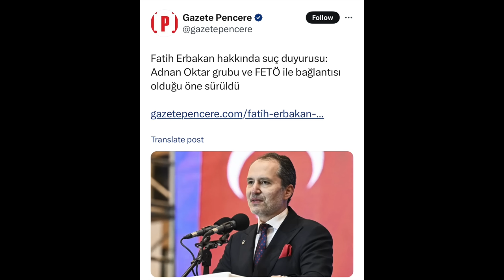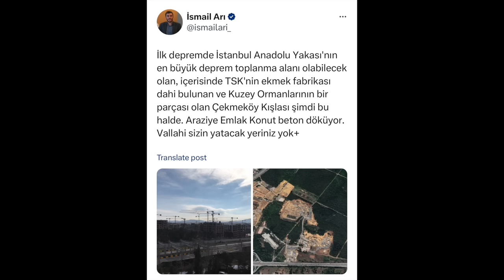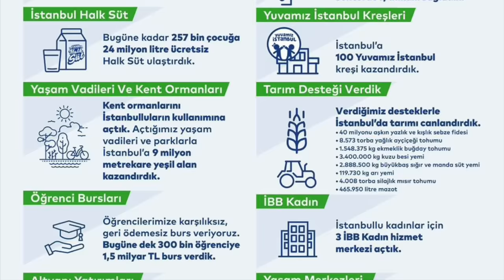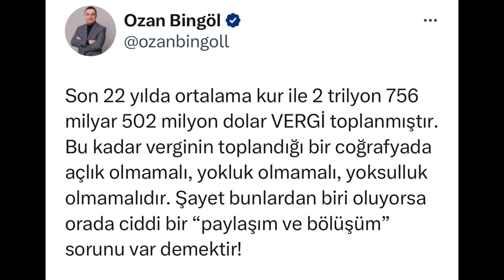GÖKHAN ZAN, GÖKÇEK’İ YERİN DİBİNE SOKTU: YEDİ HAMAMDA YIKANSAN TEMİZLENEMEZSİN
8 Şubat 2024 / Turan Görüryılmaz ile Güne Bakış.

-Gökhan Zan'dan, kendisine "Futbolcu olacağına artist olsaydın" diyen Melih Gökçek'e kapak gibi yanıt: Yedi hamamda yıkansanız temizlenemezsiniz.

-Fatih Erbakan hakkında suç duyurusu: Adnan Oktar grubu ve FETÖ ile bağlantısı olduğu öne sürüldü…

-Hükümetin "halka yardım ediyoruz" dediği para da halktan alınmış

-İmamoğlu, İstanbul için 10 maddelik afet planını açıkladı

-Selahattin Demirtaş'tan Başak Demirtaş açıklaması: Bütün bu süreçler birlikte yürütüldü

-Son 22 yılda ortalama kur ile 2 trilyon 756 milyar 502 milyon dolar VERGİ toplanmıştır…

-Anayasa Mahkemesi, aralarında BirGün, Diken, Duvar, Artı Gerçek'in bulunduğu haber sitelerinde yayımlanan 500'den fazla içeriğe getirilen erişim yasaklarına ilişkin hak ihlali kararı verdi